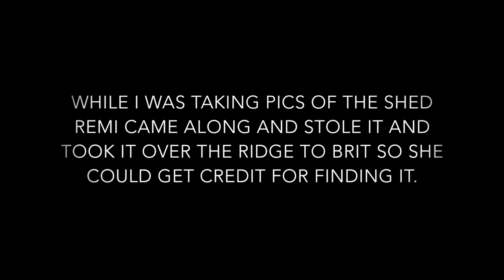"INQUEST 2018" The start to a new year! Shed hunting for mule deer! Antler Trader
This year is going to be a whole new year with more adventures in life, shed hunting & hunting. We will be "INQUEST" for 2018 its going to be the biggest year yet! Thanks for following along and making this possible.

Links